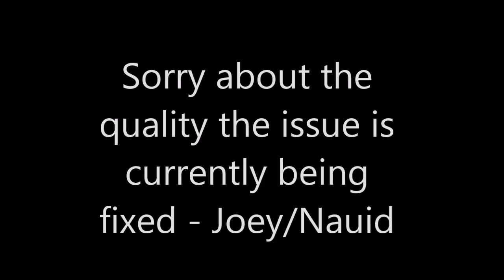Christmas with the Kranks? -Joey/Nauid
Sorry there is no video. I have no idea what happened.